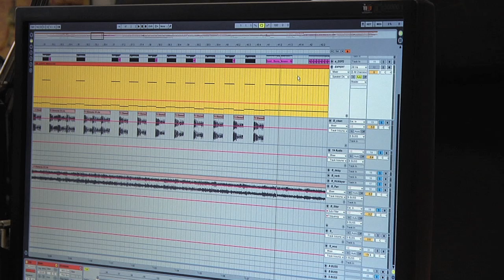Where do DJ Hero mixes come from?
You've heard DJ Hero mixes, and you know they're good -- so how do they put those detailed mixes together? I went to visit FreeStyleGames in London to get some insight into how a DJ Hero track is born.

DJ Hero 2 ships this October. And for more of my coverage, go